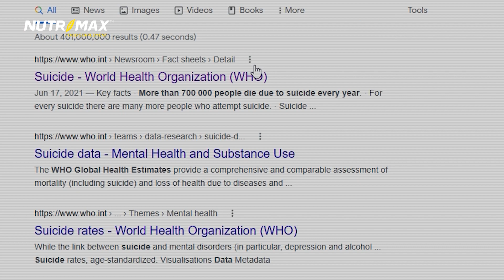Begitu Sulit Mengungkapkan Perasaan, Perlu ke Psikolog?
Banyak orang memendam emosi dan sulit mengungkapkan perasaannya. Semakin dipendam tentu akan semakin menumpuk dan berdampak buruk bagi kesehatan mental. Jangan sampe deh kena gangguan jiwa bahkan timbul keinginan bunuh diri! Kita bahas yuk tonton video nya yaa

👩 NARASUMBER
Agata Paskarista, M.Psi., CPS
Psychoeducator & Content Creator

ℹ️ ABOUT NUTRIMAX LIVE
Jangan lupa saksikan LIVE di Instagram Nutrimax Indonesia setiap hari Kamis. Bertujuan menambah pengetahuan masyarakat dengan mengundang para pakar dibidangnya.